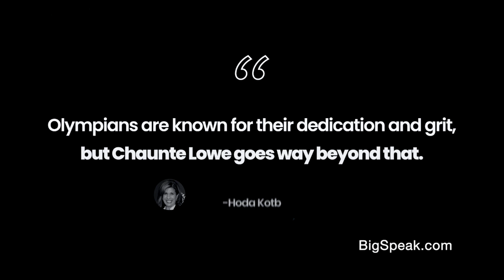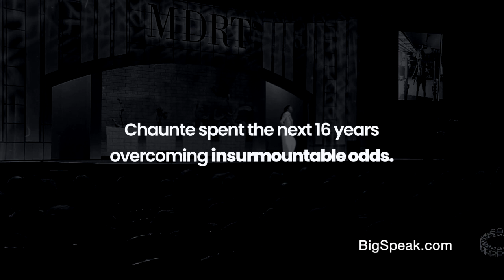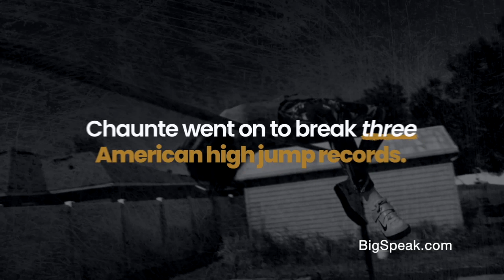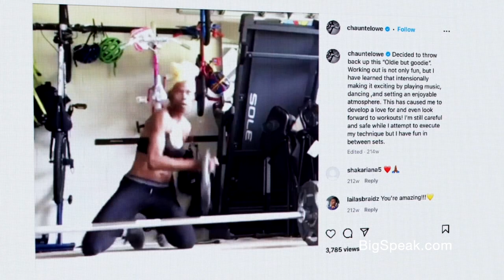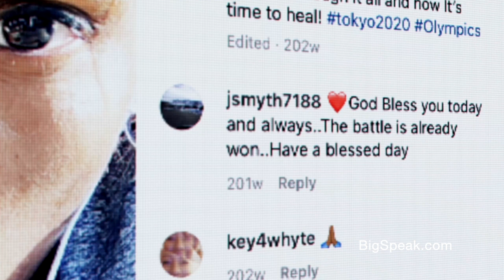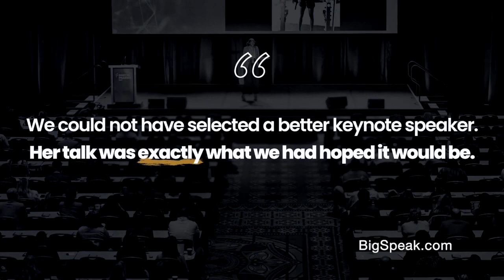Chaunté Lowe - Sizzle Reel 2024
Chaunté Lowe is the story of determination, perseverance, and strength.  Not only is Lowe a mother of 3, a wife, and a business owner; she is also a professional athlete, an American Record Holder, a 4-time Olympian, a 3-Time World Championship medalist, and 12 times US National Champion. She has been in high demand since she decided to train for the Tokyo 2021 Olympics while undergoing chemotherapy and a double mastectomy for breast cancer. Chaunté Lowe’s resilience is impactful in her own life, and to those who hear her speak.

At BigSpeak, we are committed to living our purpose every day. What better way is there to AWAKEN GREATNESS WITHIN than to partner with our speakers to spark the inspiration and creativity in all of us? BigSpeak Speakers Bureau has the top keynote speakers, award-winning innovation keynote speakers, best motivational speakers, inspiring female keynote speakers, and best sales keynote speakers available. Book a BigSpeak top keynote speaker, motivational speaker, or inspirational speaker and experience the best-rated keynote speakers in the world.